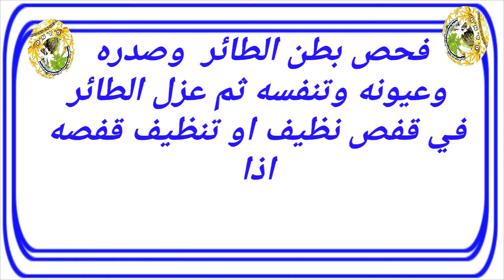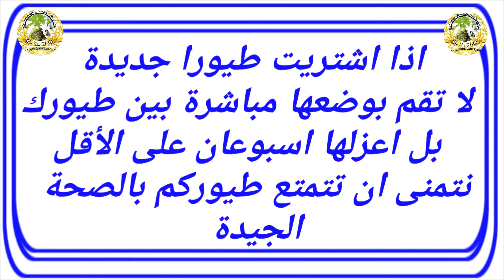أهم الخطوات التي يجب أن يتبعها كل مربي مع الطيور قبل ان تضيع منه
مجموعتنا على واتساب
BFxrJyX7dloEyBJfs8rt7x